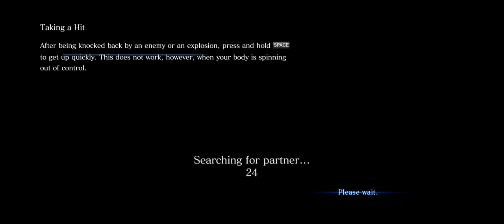Resident Evil 6 + Part 24 + Leon Chapter 5 3 Quad Tower Entrance + coop with Nigerian Prince